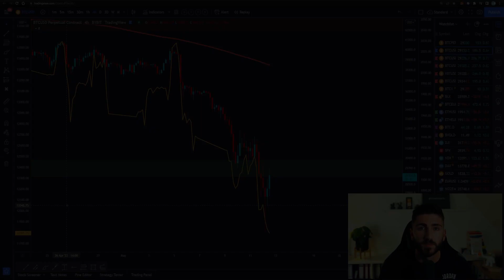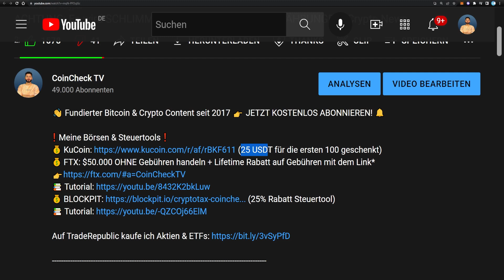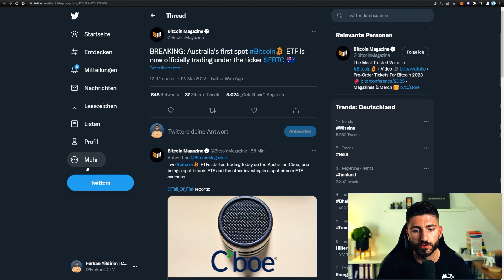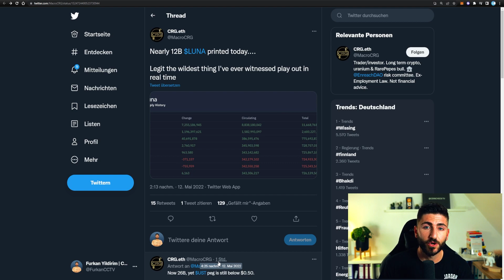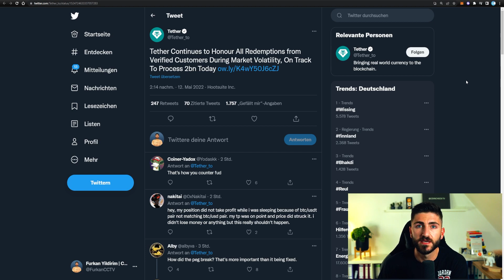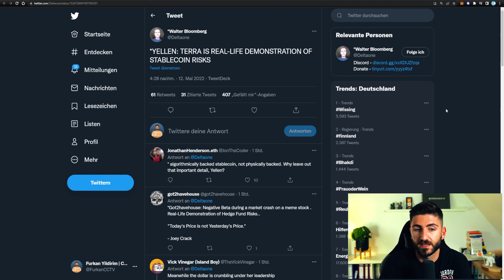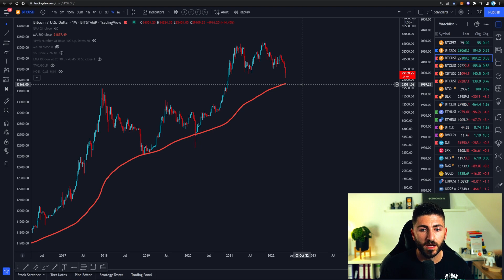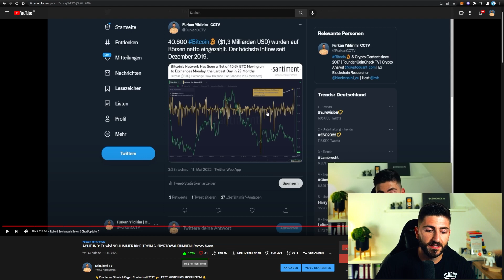TETHER DESASTER oder nur FUD? Bitcoin & Kryptos in Gefahr?